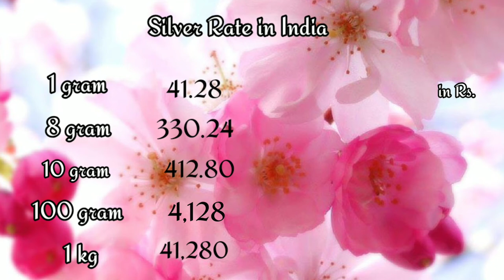gold rate today 08/04/2020 in India|22 carat,24 carat gold jewellery rates|silver rate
Hello viewers,

bagru mandi bhav,
Page navigation,
mandi bhav app,
sone_ka_bhav,